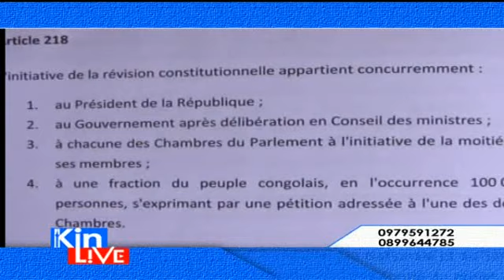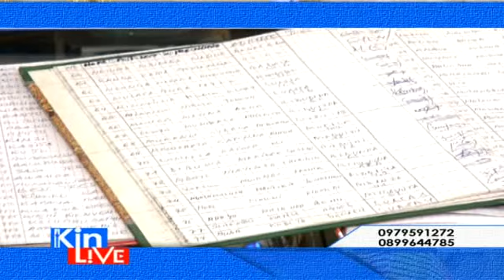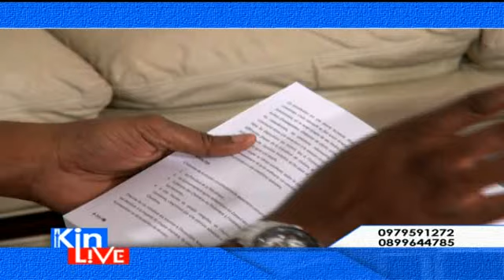CLAUDE MACHALA A TOTALISE 153 MILLES SIGNATURES DE LA PÉTITION VISANT LA RÉVISION CONSTITUTIONNELLE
CMlive